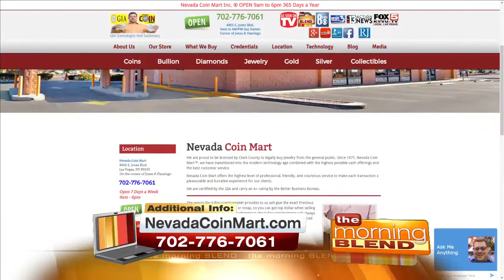Turn Unwanted Jewelry Into Cash 6/21/17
Nevada Coin Mart wants your collectibles for top dollar!